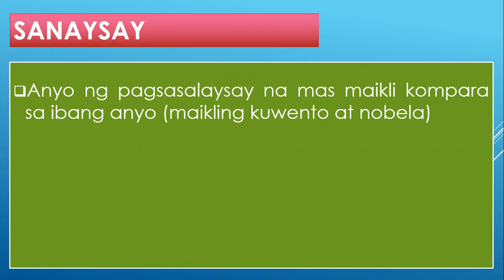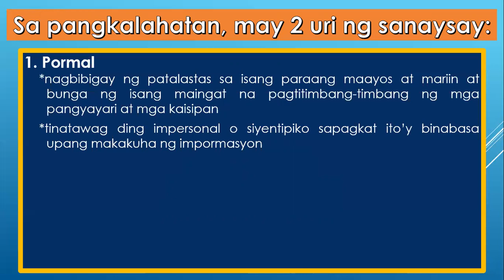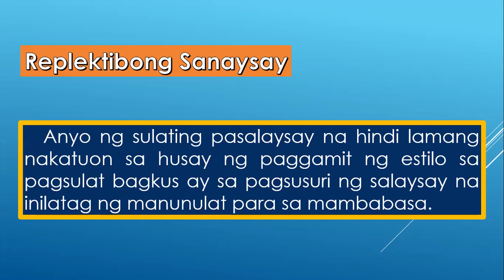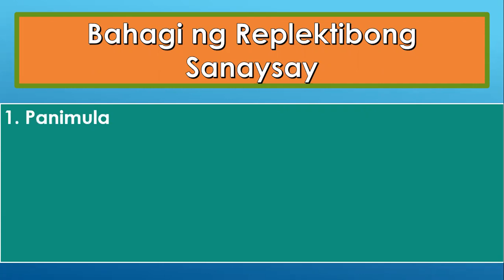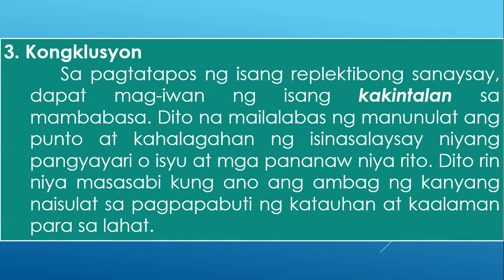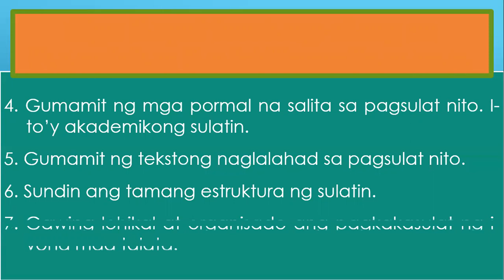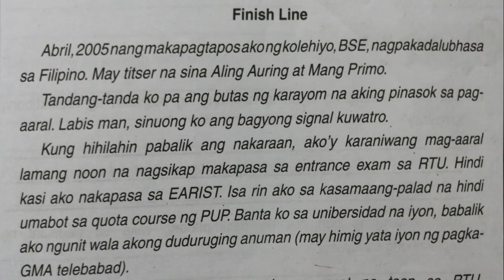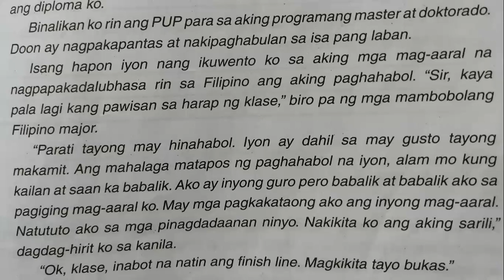Pagsulat ng Replektibong Sanaysay